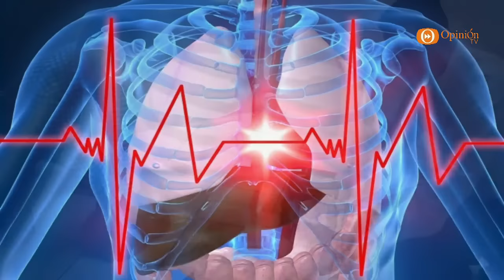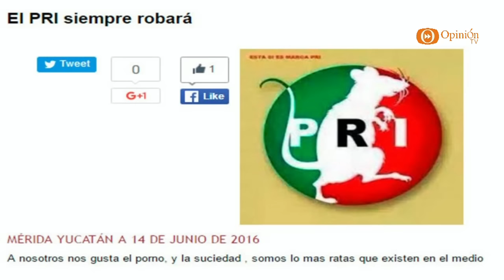Noticiero Radar Alternativo 15 junio 2016